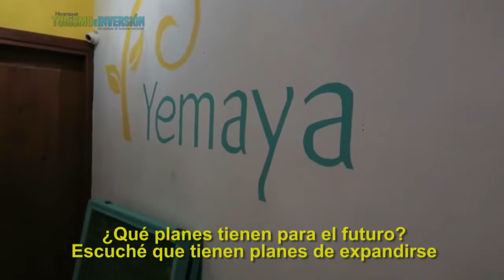Yemaya; Premio a la Innovación Turística| PREMIO GÜEGÜENSE 2017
Sus diferentes proyectos sociales y ambientales hicieron merecedor al Hotel Yemaya, ubicado en Little Corn Island del Oremio Güegüense a la Innovación Turística.